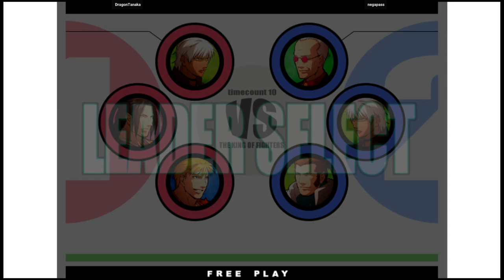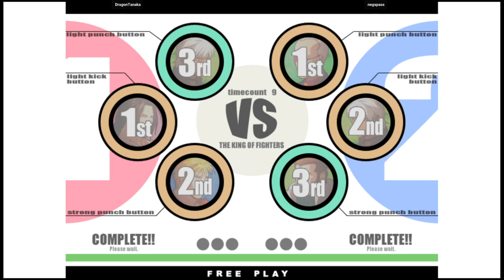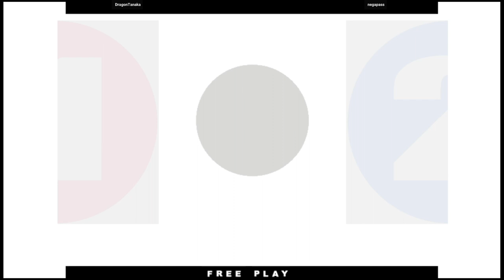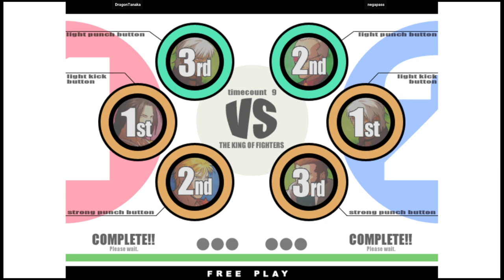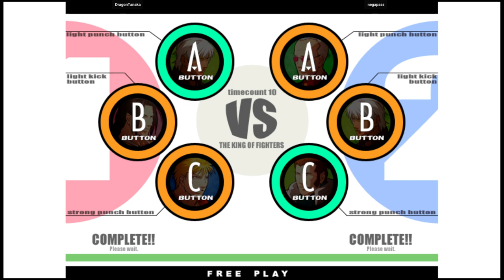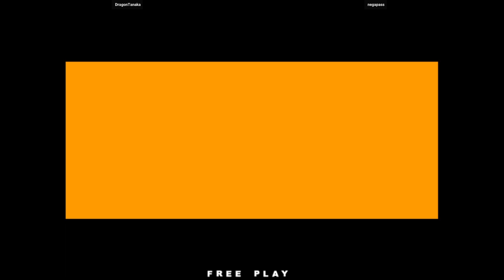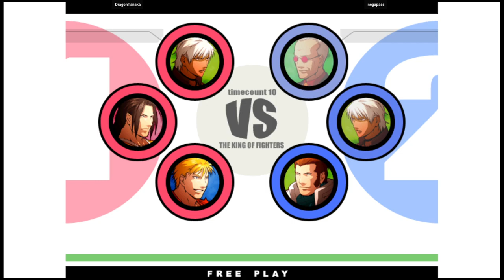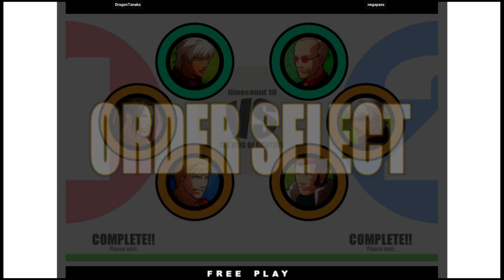KOF XI - DragonTanaka VS negapass | 🇯🇵🇰🇷 Fightcade2